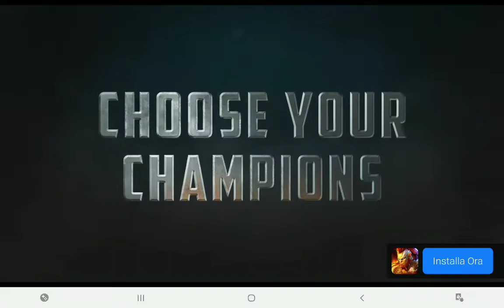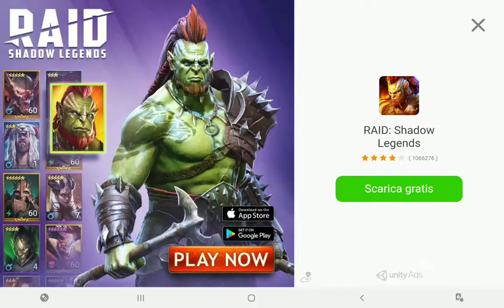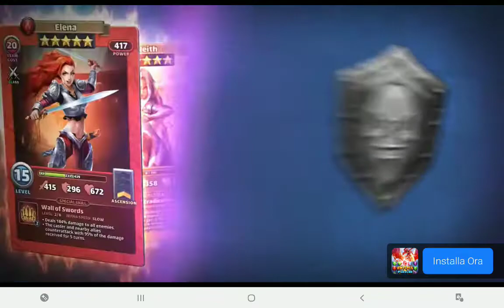Steampunk Syndicate - Samsung Galaxy Tab S4 SM-T830 - Gameplay - #06